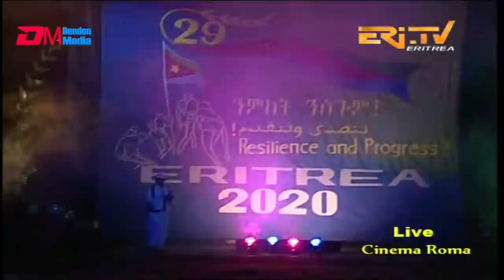Eritrean Music - ማሕሙድ ኣሕመድ - ዲዓ ኖኪዮ (ሳሆ) | Mahmoud Ahmed - Dia nokio (Saho) - ERi-TV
ERi-TV, Eritrea - ማሕሙድ ኣሕመድ - ዲዓ ኖኪዮ (ሳሆ) | Mahmoud Ahmed - Dia nokio (Saho)
ግጥምን ዜማን ብማሕሙድ ኣሕመድ ምስ ኣሳናይቲ ጉጅለ ስኒት